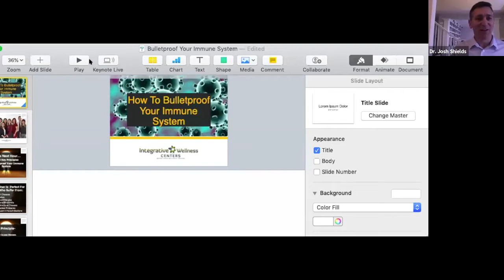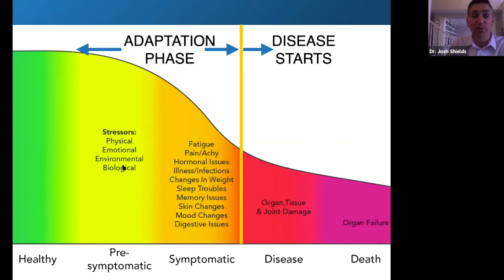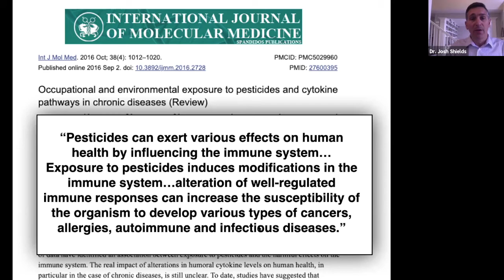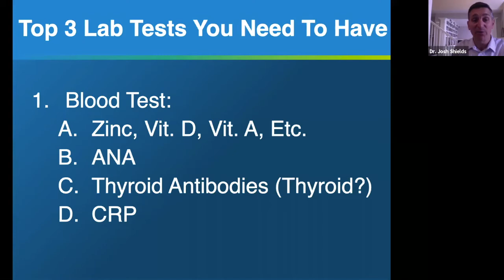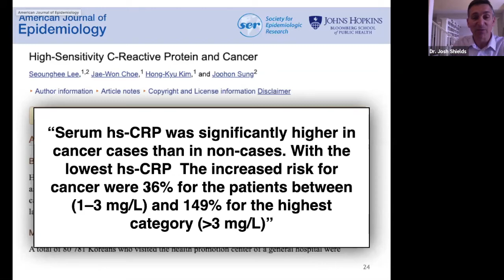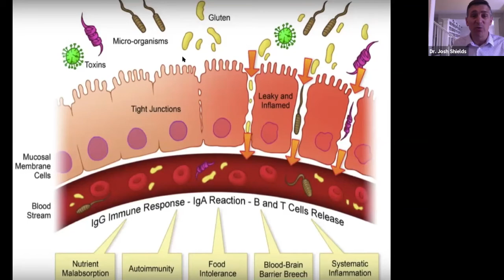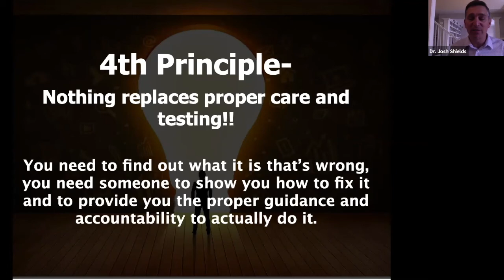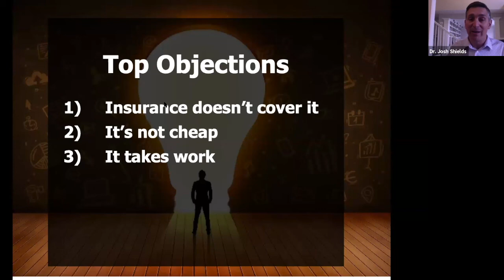How To Bulletproof Your Immune System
There is a lot of concern and fear associated with the COVID-19 virus for obvious reasons.

One thing I know for certain is that you should do your best to be prepared. This is why I am holding a special webinar entitled,
"How to Bulletproof Your Immune System."  During this webinar you will discover:

 How to make your Immune System Bulletproof
 The top 3 lab tests you need to have performed to ensure you're safe
 The most common yet hidden forms of immune system self-sabotage
 How hidden gut infections wreak havoc on your immune system
 The link between heart disease, autoimmune disease, and COVID 19 complications
 How your sinuses, digestive system and respiratory system are connected

This information can be applied immediately and will benefit you for years to come.

And best of all, you can join us from the comfort of your own home! No traffic, or rubbing shoulders with other people ;-)